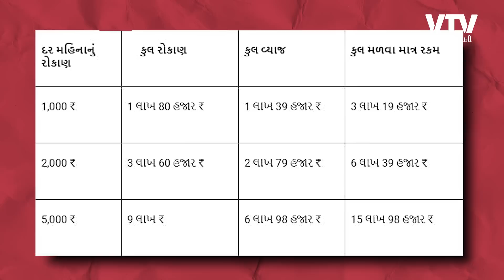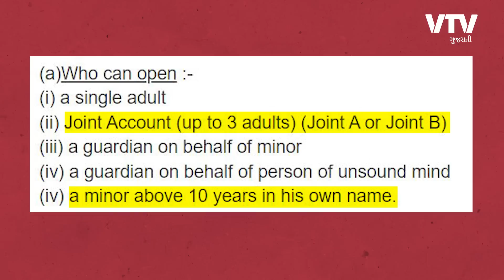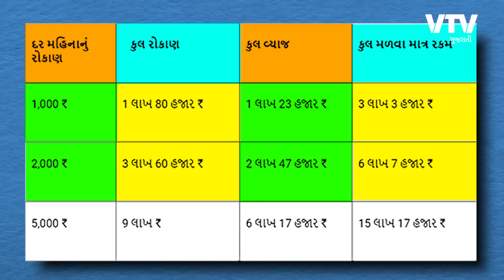PPF vs રિકરિંગ ડિપોઝિટ, કઈ સ્કીમમાં ઈન્વેસ્ટ કરાય? | Daily Dose